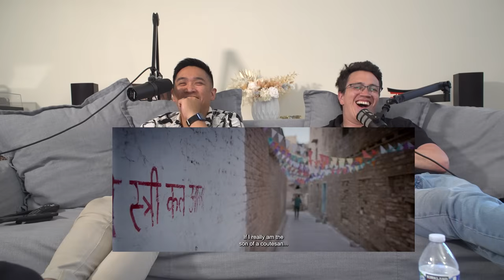Stree Reaction & Review - Part 2/2 - An Instant Classic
We finish our reatcion to Stree which begins the horror universe from Amar Kaushik, starring Rajkummar Rao and Shraddha Kapoor.

Hosts:
Alex Pastrana (Left)
Ed Silla (Right)

Abishey - Thumbnail Designer